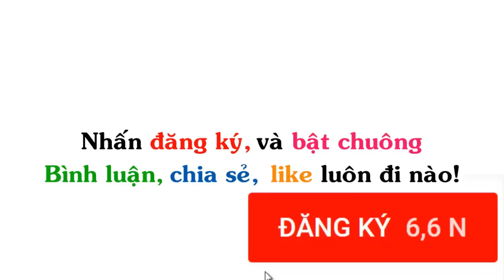Tông Lào Man - Chainsaw Man Chế | Truyện Tranh Chế Hài Hước (P 113)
▶ Title : Tông Lào Man - Chainsaw Man Chế | Truyện Tranh Chế Hài Hước (P 113), Én Comics, Người cưa, người tông lào
Ảnh được sưu tầm tại: Én Comics, Gia Đình Ngộ, Truyện cổ remix, gia đình Dzăn Hóa, , Gia Đình gãi Ngứa,